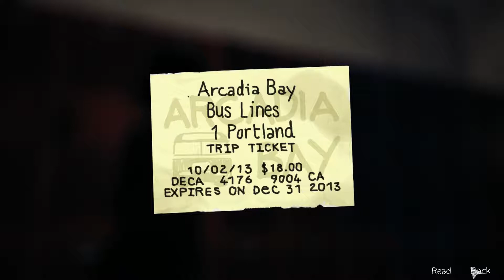Underwear is the New Bikini | Part 12 | Life is Strange Episode 3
Love all you peeps Thank you for the continuous support.

Monday to Saturday videos at 1pm GMT